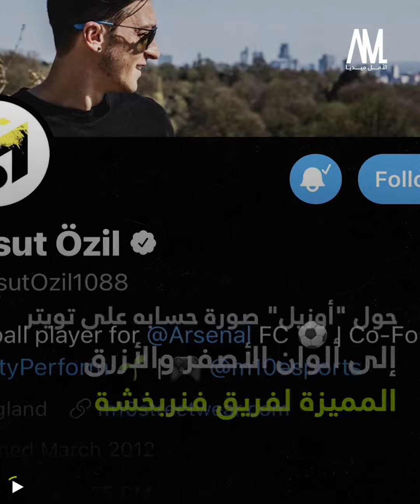أوزيل ينضم إلى فنربخشة التركي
أكد اللاعب الألماني ذو الأصول التركية
"مسعود_أوزيل" انضمامه إلى نادي "فنربخشة"
مُعرباً عن سعادته وحماسه البالغ بعودته إلى الوطن